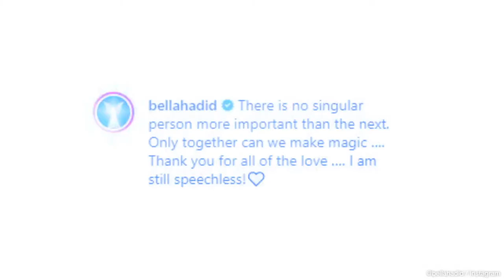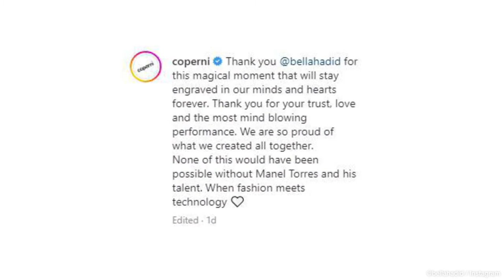Bella Hadid ‘speechless’ after iconic fashion moment in spray-painted dress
ABOUT HOLA!